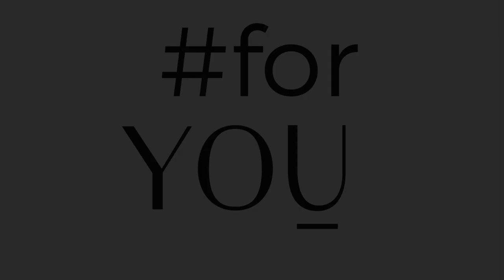Joy Brasil Czarne - brazyliany damskie z ozdobną siateczką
Joy Brasil czarne to brazyliany z ozdobnym tyłem, które są esencją nowoczesnej bielizny. Ich unikalny design łączy wyjątkową siateczkę z głębokim wycięciem, podkreślając pośladki. Wykonane z delikatnego, elastycznego materiału doskonale modelują sylwetkę, zapewniając jednocześnie niebywałą wygodę.

Odkryj bezszwowe majtki Joy Brasil czarne, stworzone z zastosowaniem najnowszej technologii Julimex Invisible Line®. Miękka dzianina delikatnie otula ciało, a dodatkowo higieniczna bawełniana wkładka gwarantuje maksymalny komfort noszenia. Przenieś swój styl na wyższy poziom z Joy czarne - doskonałość w detalu.